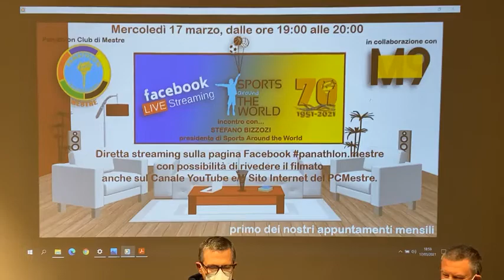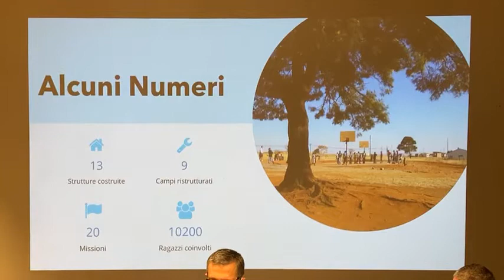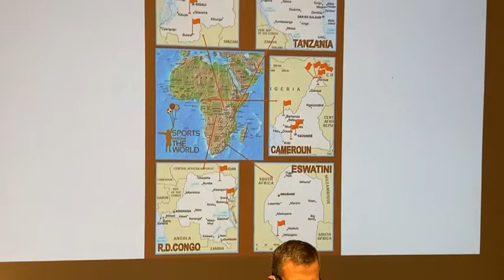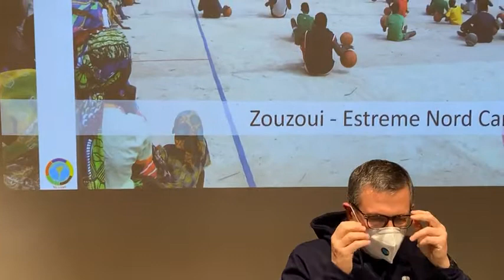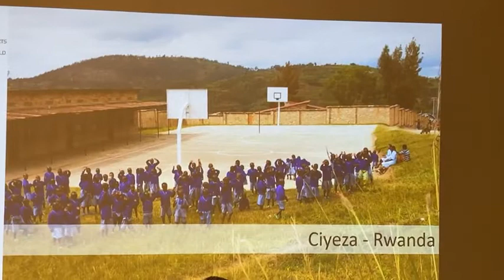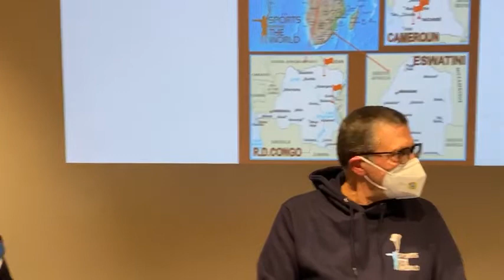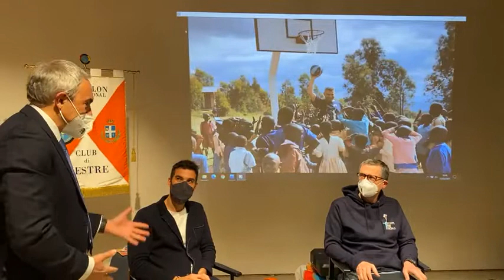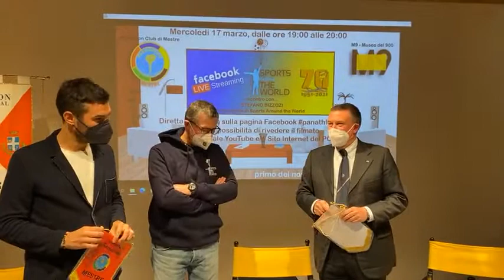Sport per la vita Incontro con S Bizzozi, pres di Sport AroundThe World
PANATHLON CLUB MESTRE / SPORTS AROUND THE WORLD / M9DISTRICT

Mercoledì 17 marzo alle ore 19, il Panathlon International Club di Mestre è nel Chiostro M9 per raccontare al pubblico – in diretta streaming – l’esperienza di Stefano Bizzozi e di Sports Around the World, associazione umanitaria di cui è il presidente e fondatore, nata nel 2011 per volontà di un gruppo di amici già impegnati in Africa e uniti dalla volontà di dare corso ad iniziative a favore dei giovani.
Allenatore professionista, Bizzozi costruisce campi da basket con la sua associazione e insegna pallacanestro in Rwanda, Eswatini, Tanzania, Camerun e nella R.D. del Congo. Socio onorario del Panathlon mestrino, Bizzozi racconta , nel corso della diretta streaming dal Chiostro M9, l’attività sportiva e sociale portata avanti con la sua associazione a favore dei ragazzi in alcune zone dell’Africa, insieme all’entusiasmo e alla passione che accompagna ogni iniziativa di Sports Around the World.